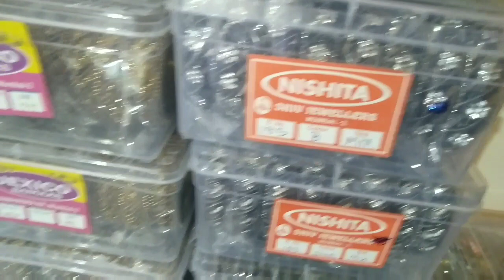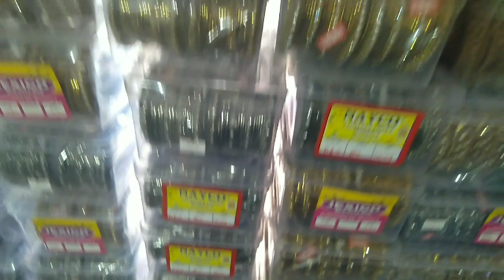Bangles collections in low price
shankar fancy store
817
Raja street
opp
Catholic Syrian bank
coimbatore 641001